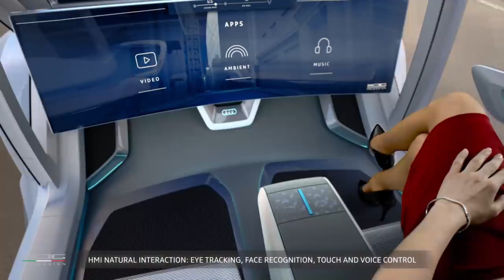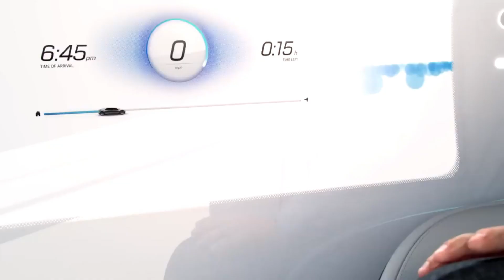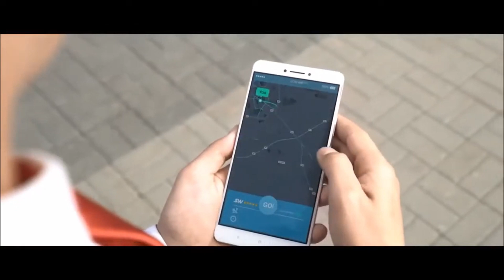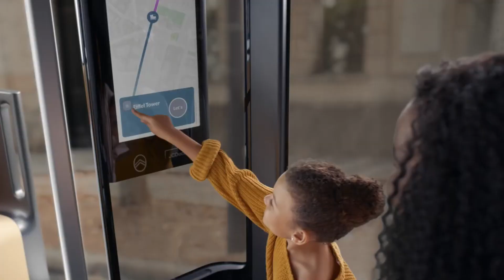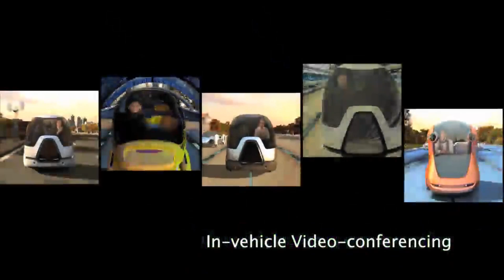15 EMERGING TECHNOLOGIES THAT WILL CHANGE THE FUTURE